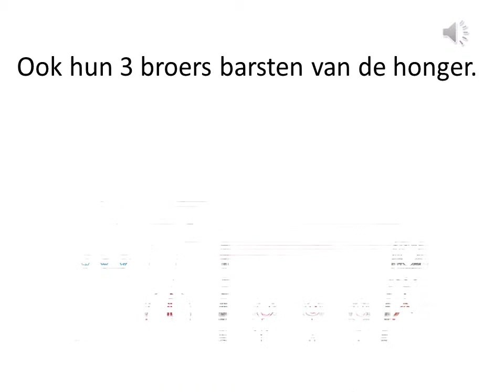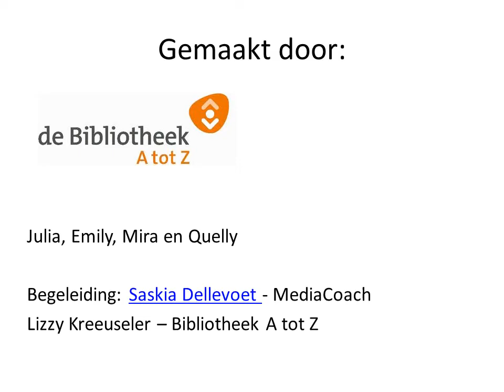Lotje en Lisa - digiboek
20121114 workshop digiboek maken door Saskia Dellevoet i.o. van Bibliotheek A tot Z